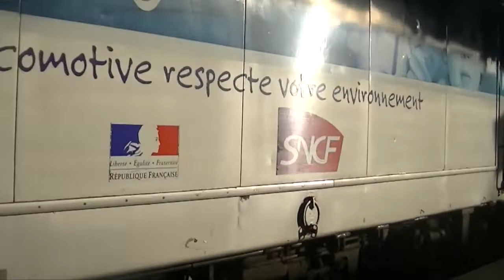[HD] : Les rames tractées à Paris gare de l'Est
🇫🇷 FR :  Voici le deuxième épisode des train à la gare de l'Est, avec les rames tractées ! Essentiellement des rames Corail, mais pas le VSOE ou le CNL: les vidéos sont trop mauvaise.

🇬🇧 ENG : For this second et last movie, you can see the trainsets of Paris Est. A lot of Corail but you have not VSOE or the night train CNL, the clips is not good !

🇩🇪 DE : Viele Zugteiln Corail mit electriclocomotive BB 15000 oder Diesellokomotives cc 72100. Aber die VSOE und Nachtzug CNL ist nicht gut um videoclips zu sehen, ich habe nicht genommen !

Musique - Music - Musik

Have a nice moment to see his movie ! If you want to follow me in Youtube, it’s her